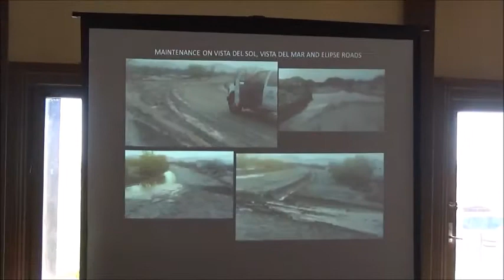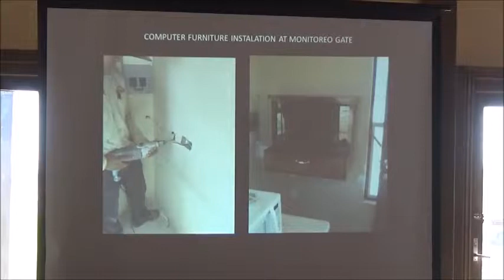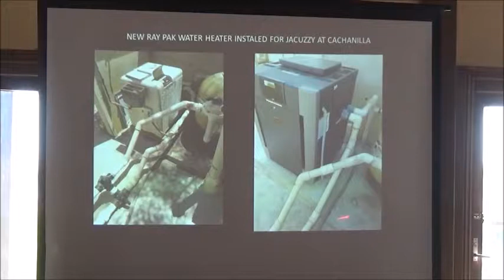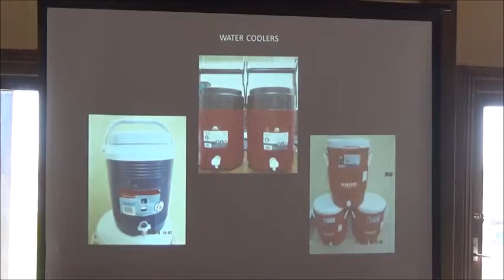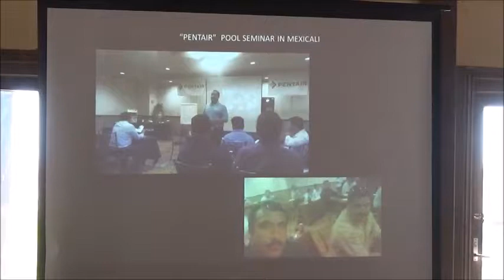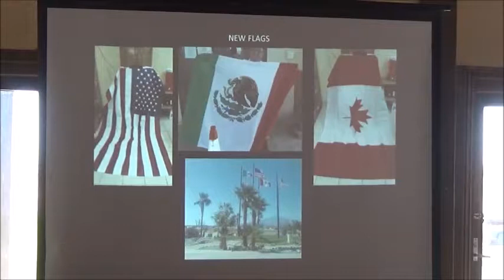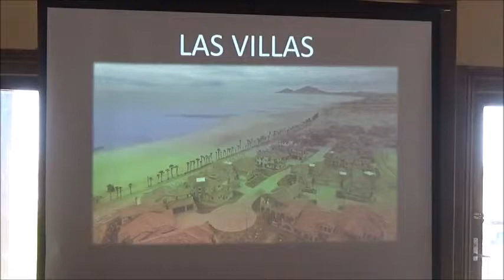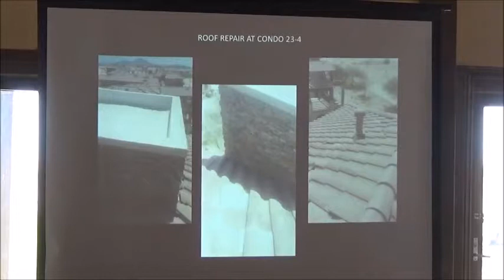September 2018 HOA Town Hall Meeting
September 2018 Town Hall Meeting Video